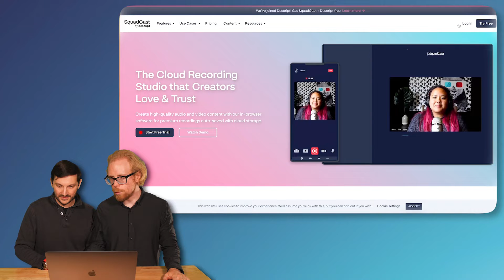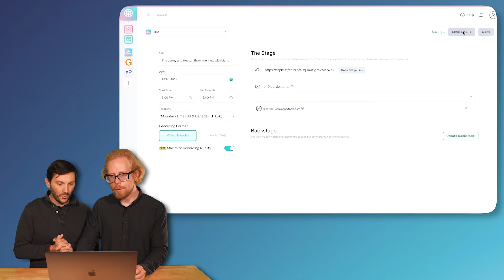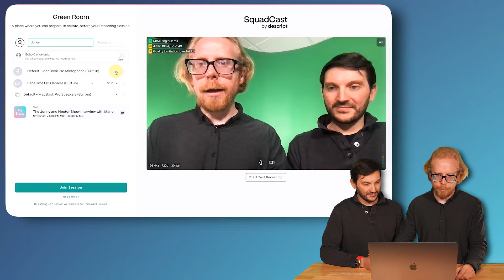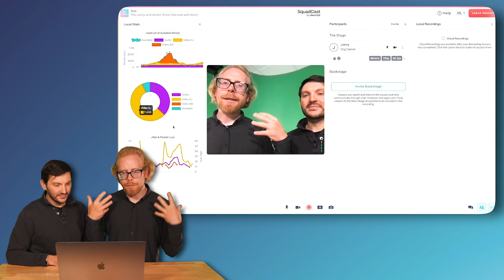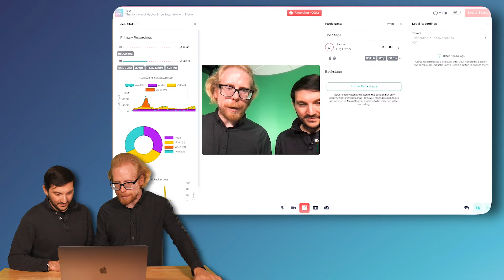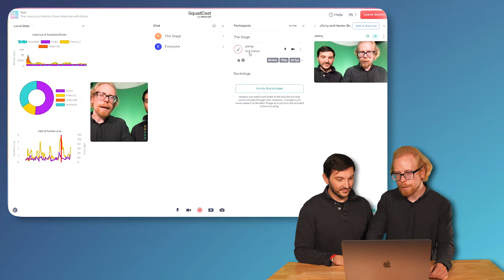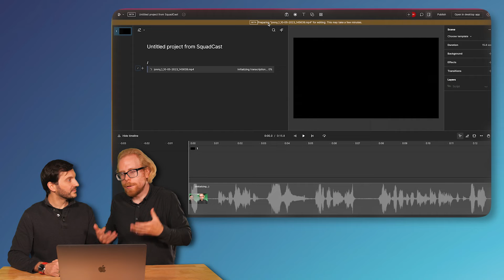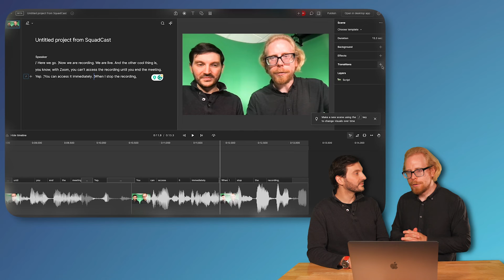Recording & Editing Interviews Remotely with Squadcast & Descript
►► Watch FREE MasterClass → How to develop your eLearning Program in less than 90 days:

Tired of using Zoom for recording remote interviews? Wondering how to improve the audio and video quality of your remote interviews and cut down on editing time? In this in-depth guide, we take you through how to use Squadcast and Descript to record and edit high-quality interviews. We explain how Squadcast allows more control over audio and video quality and how Descript simplifies video editing by allowing you to edit through text. We also highlight unique features like removing filler words, adjusting word gaps, and adding transitions. We show how to create and schedule interviews, share and access meeting links, record individual files, view and test audio-video quality, and access immediate recording take. We then demonstrate how to edit the recorded footage using Descript.

00:00 Introduction to Squadcast and Descript
00:22 Why Use Squadcast and Descript?
02:31 Scheduling an Interview with Squadcast
04:45 Recording Session in Squadcast
09:54 Editing with Descript
12:58 Final Thoughts and Recommendations